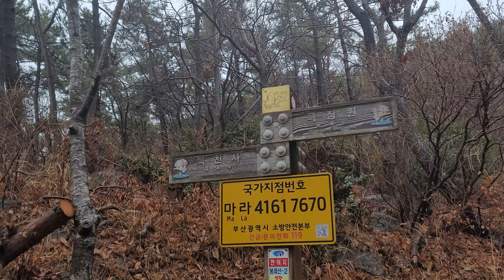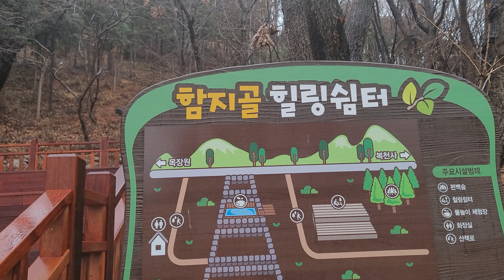Tuesday morning walk in the rain on Jan.26, 2021